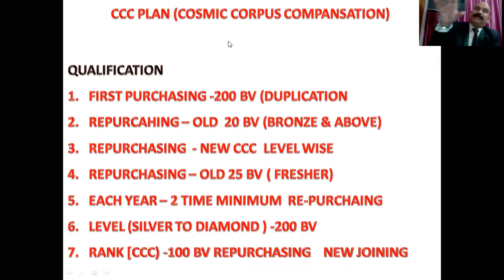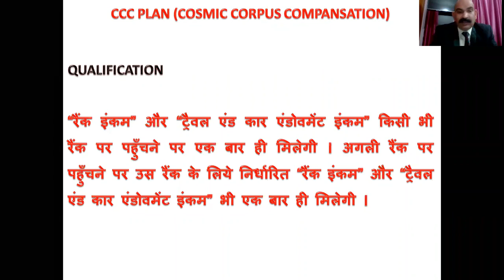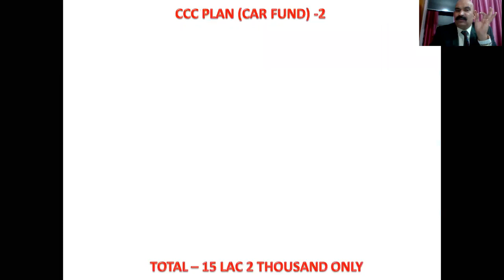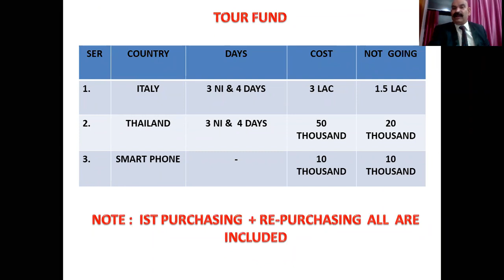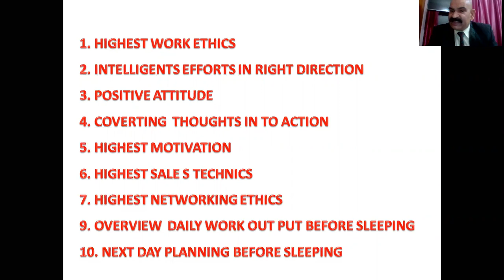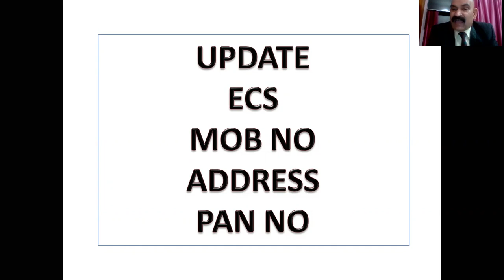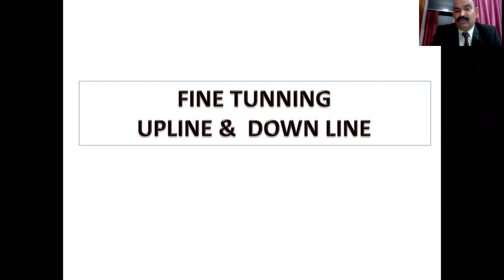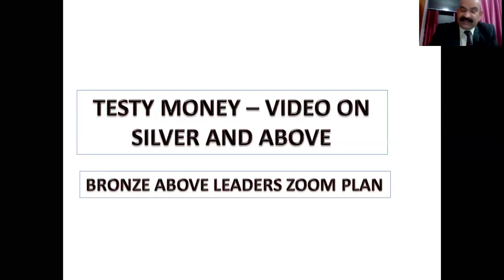SAFE SHOP || BRONZE KYA KARE KYA NAA KARE || 9368963280